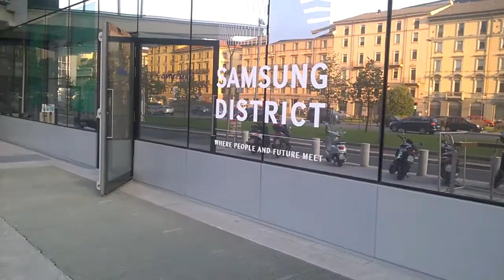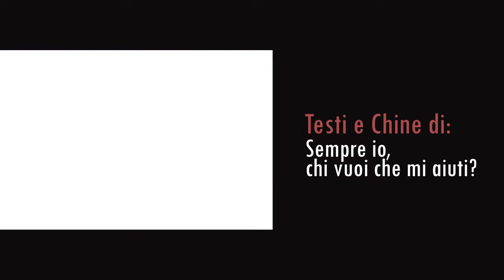Selfiecensione 002 - The Witcher 3: Wild Hunt - Samsung Event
Sono stato alla presentazione ufficiale di The Witcher 3, nel Samsung district di Milano.
Ecco la mia selfiecensione con le prime impressioni hand-on.